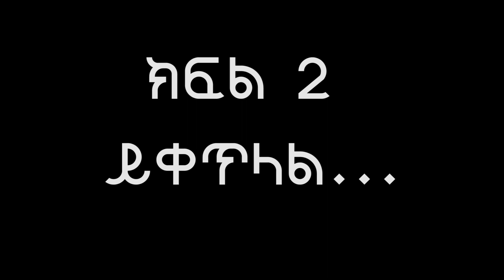ቅንጅትን ያፈረሰው ማን ነው? | Ethiopia